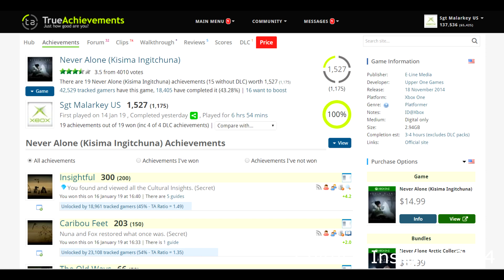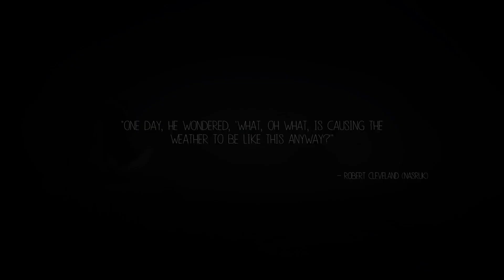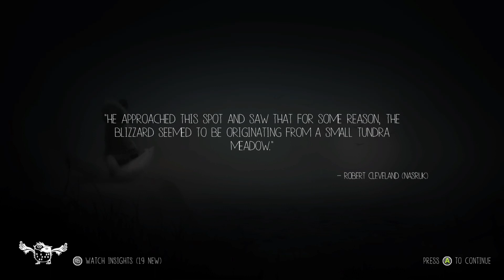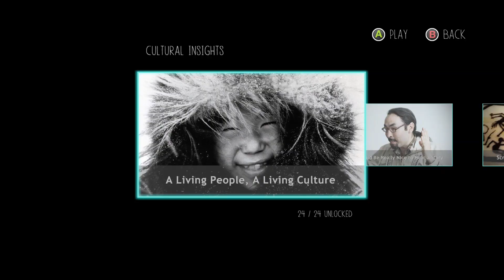Never Alone | Guia de Conquistas/Troféus | 100%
► AMAZON - KINDLE UNLIMITE (USO DEMAISS DA UMA OLHADA)

► AMAZON - Amazon Prime 30 Dias grátis

► PICPAY: Use o PicPay para pagar amigos, boletos, recarregar o celular, Steam e muito mais. Ao criar sua conta, insira o código: ATLUTW, e ganhe de volta os primeiros R$10,00 que você gastar usando seu cartão de crédito. Baixe agora!:

Gostou do video? Deixe seu comentário e diga o você gostaria de assistir e quais as suas dúvidas!